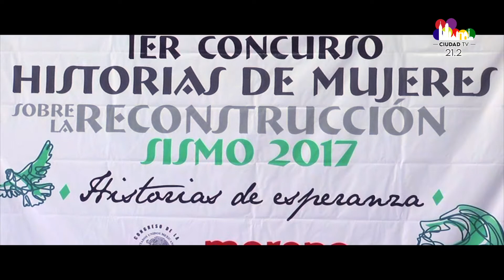La Dip. Guadalupe Chávez nos cuenta sobre el Concurso: Historias de Mujeres sobre la reconstrucción.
Tras la Premiación del 1er Concurso: Historias de Mujeres sobre la reconstrucción. "Historias de Esperanza", platicamos con la Dip. María Guadalupe Chávez y con integrantes del jurado calificador, checa lo que nos comentaron al respecto.